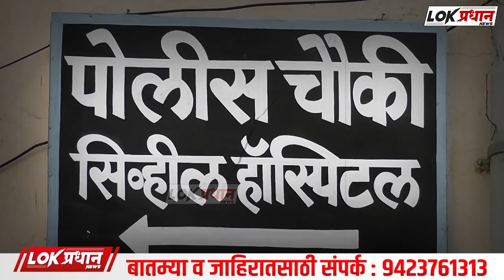सोलापुरात दुचाकी चे स्टॅन्ड काढताना तरुण झाला ज-खमी